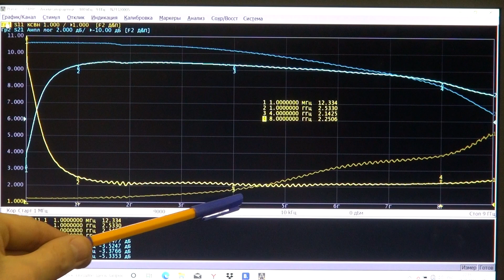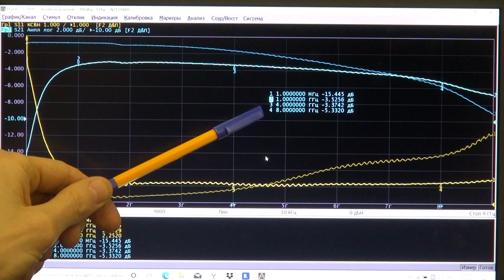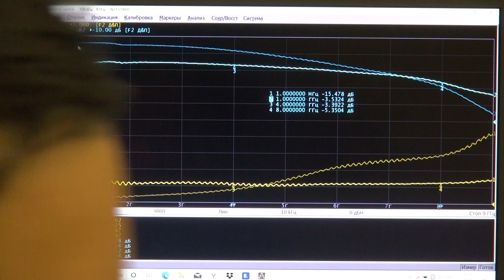Будущее плазменных антенн ! часть 2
Будущее плазменных антенн ! Ч. 2
Эксперименты с лазером
Данное исследование проводится на кафедре "технической электродинамики и антенн" в московском техническом университете связи и информатики
Исследования проводит старший научный сотрудник и доцент кафедры Павел Титовец
Наша компания ООО М-ТЕХНОЛОГИИ является правообладателем торговой марки VARIUS
Мы производим высоко качественные 4G LTE MIMO антенны на медных печатных платах
Выбрать и купить 4G антенны и усилитель интернета можно в официальном магазине